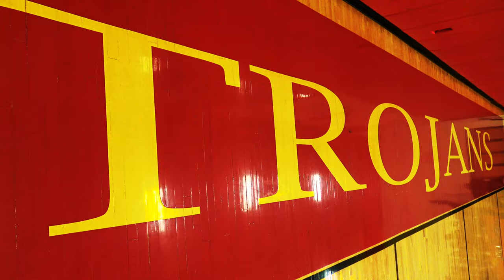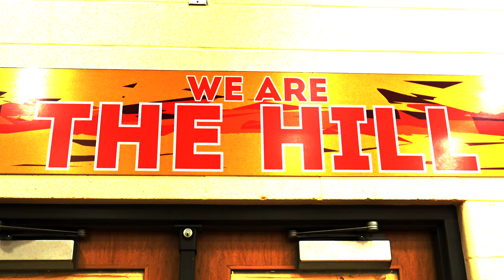CINCINNATI CHRISTIAN AT NCH 12/3/19 4K Ultra HD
Images and impressions from Cincinnati Christian at NCH high school basketball game December 3 2019. Filmed/uploaded in 4K 2160p/30fps video quality.
(Final score: Cincinnati Christian 61 NCH 39).